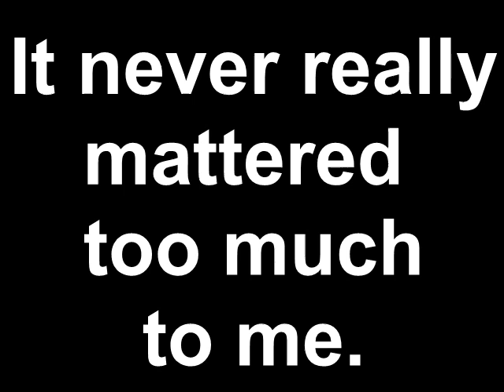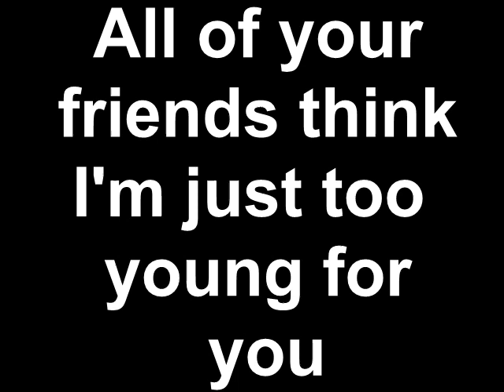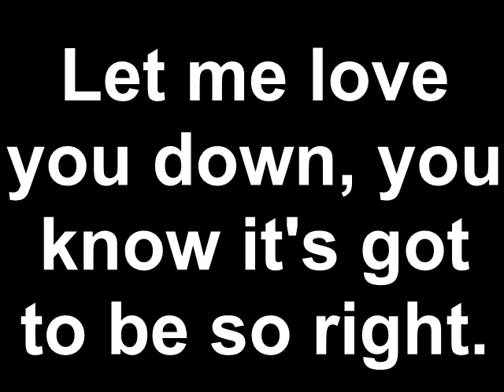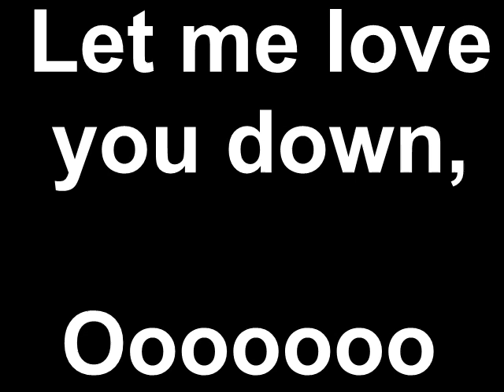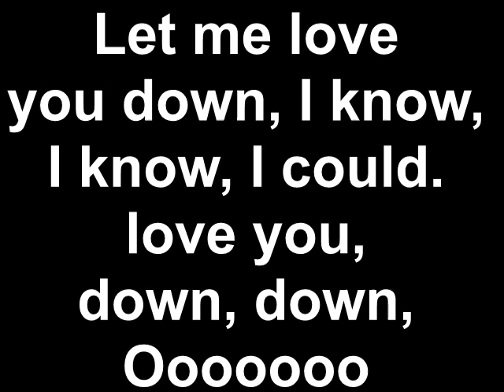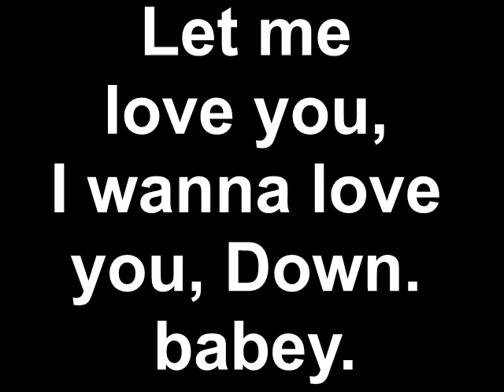Inoji - Love you down (Lyrics)